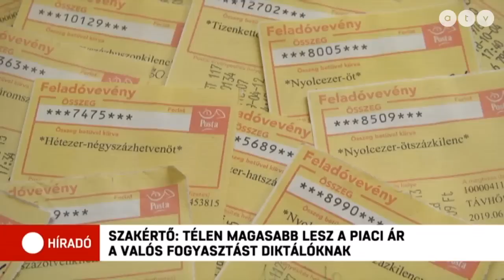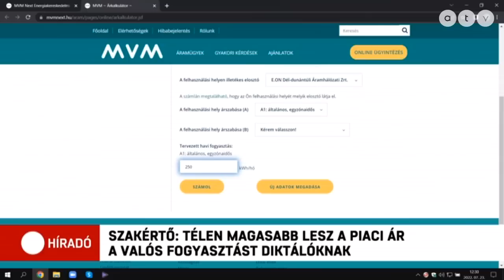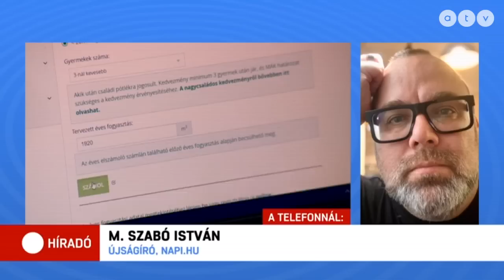Rezsi: a szakértő szerint még változhatnak a számok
Megjelent egy rezsikalkulátor az MVM honlapján. Ez a jövő hónaptól érvényes árak alapján becsült éves költséget mutatja meg, tájékoztató jelleggel. A szakújságíró szerint érdemes megvárni az első, kedvezményes és piaci árat, mert ezek a számok változhatnak.